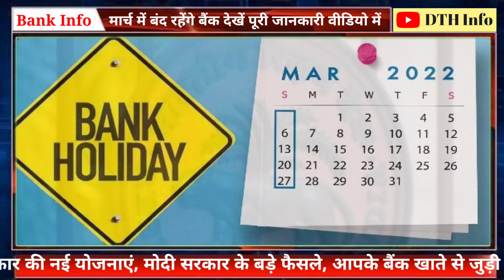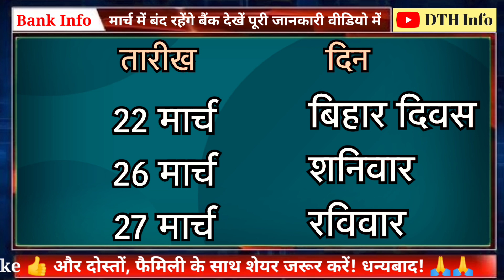मार्च में 13 दिन बैंक बंद! बैंक जानें पहले देखें छुट्टियों की लिस्ट?